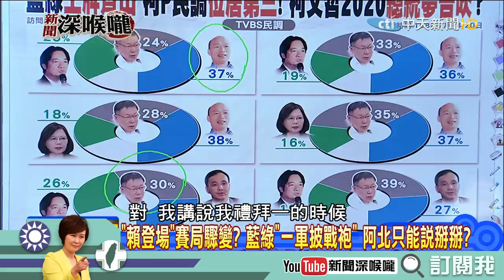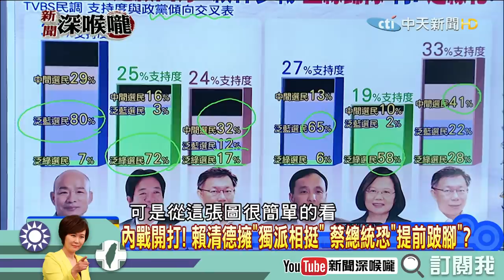《新聞深喉嚨》精彩片段 國民黨不推韓國瑜 2020勝負難料？